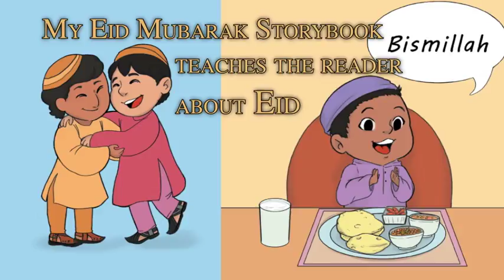My Eid Mubarak Storybook by Omer Naqi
People around the world celebrate different festivals and joyous holidays throughout the year. Whether it is Christmas, Diwali, or Eid, it is wonderful to see everyone come together and celebrate the holidays. The Eid Mubarak Storybook is a fun and exciting book that teaches children about the traditions of Eid. Join Emaan, Inaaya, Noorah, and their friends as they get ready to celebrate Eid this year. Read about their exciting Eid plans. We just love the festive holiday season and learning about different festivals and cultures, don't you?